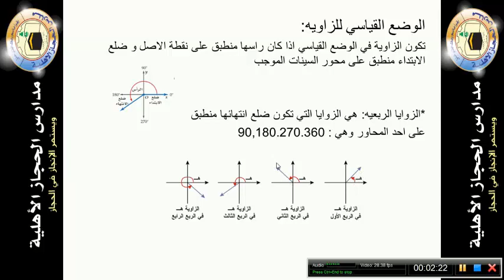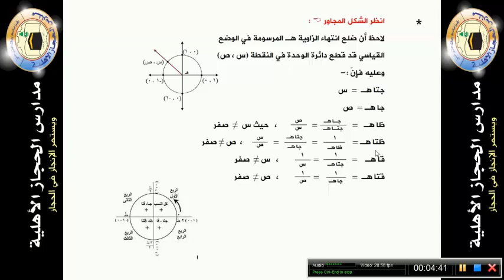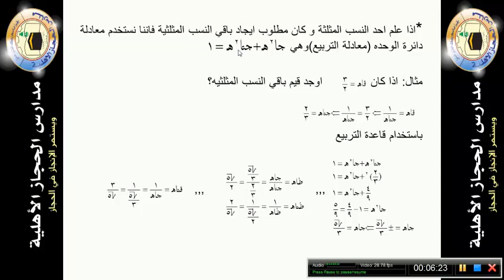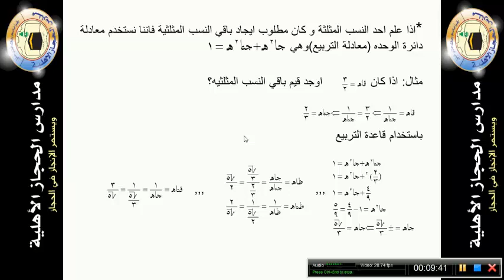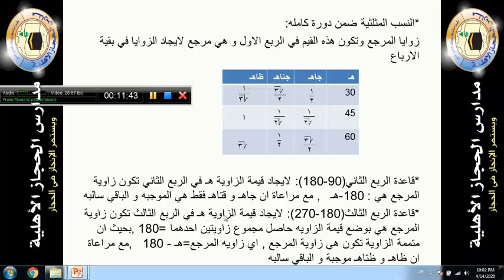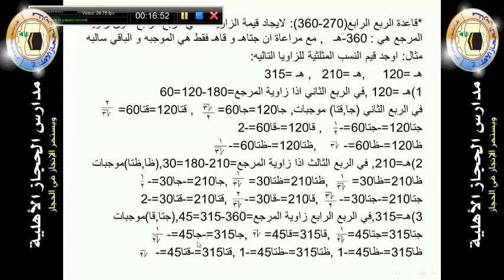الصف العاشر - رياضيات - الوحدة الرابعة - مراجعة النسب المثلثيه - الاستاذ انور بني يعقوب